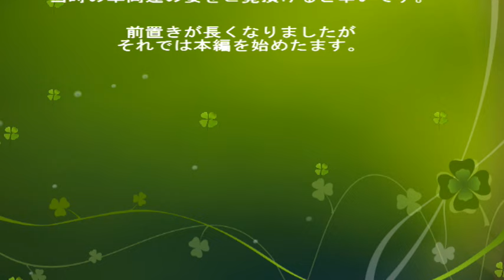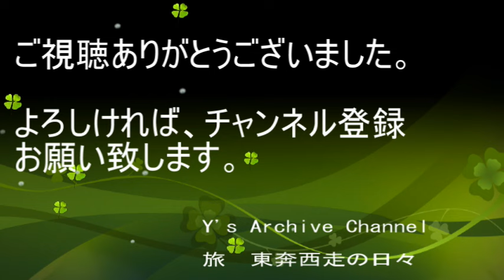【鉄轍の記録＃６９】不完全版？ 鉄道車両形式写真 機関車編 Y's Archive 旅 東奔西走の日々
撮影時期：１９７０～８０年代
撮影機材：オリンパスペンＳ　ＣａｎｏｎＡＥ－１
　　　　　 ＮｉｋｏｎＦ２　ＦＥ

今回は、少し古い時代（１９７０～８０年代）撮影の
形式写真的写真をご紹介致します。
＊第一回目は機関車編

きちんとした条件下できちんと撮影した物ではない為
非完全版なるタイトルと致しました。

尚、字幕作成に当たり
交友社刊：国鉄車両配置表　ＥＦ５８ものがたり　鉄道ファン
キネマ旬報社刊：蒸気機関車
イカロス出版刊：ジェイ・トレイン・電気機関車ＥＸ等を
参考にさせて頂きました。

BGMはYouTubeライブラリを使用しております。

Twin Musicom の Abbey Cadence (Sting) は、
ライセンスに基づいて使用が許諾されます。

本編：Venkatesananda - Jesse Gallagher